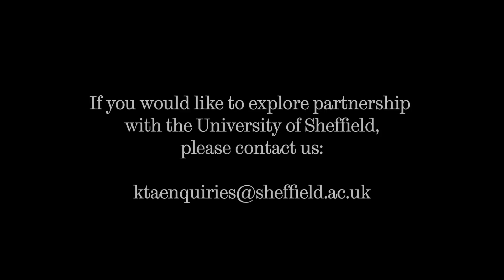Developing a low carbon supply chain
Professor Lenny Koh discusses the work of the Logistics & Supply Chain Management Research Centre (LSCM) based within the Centre for Energy, Environment and Sustainability.  The LSCM Research Centre is an international network developing new ways to assist industry in decarbonising their supply chains as well as developing business tools to identify hotspots and different types of interventions in order to reduce carbon footprints.